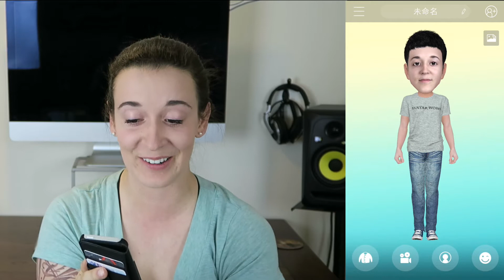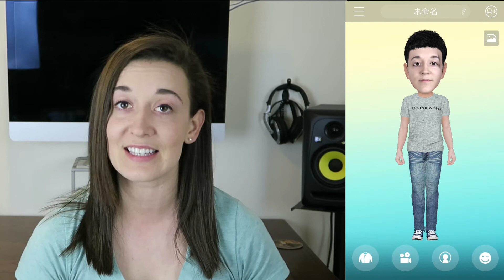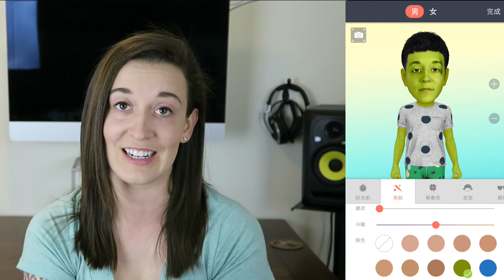THIS APP KEEPS TURNING ME INTO A BOY - Creating My Chinese Avatar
This channel has lots of cool things like behind the scene footage from my music videos, challenges, adventures of my life and other fun stuff!